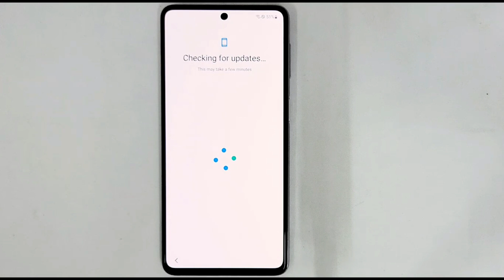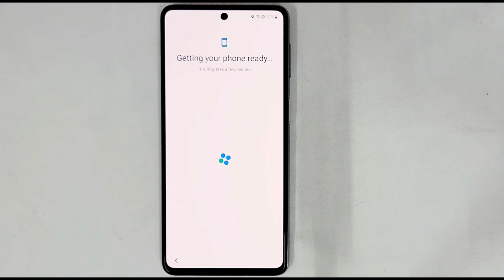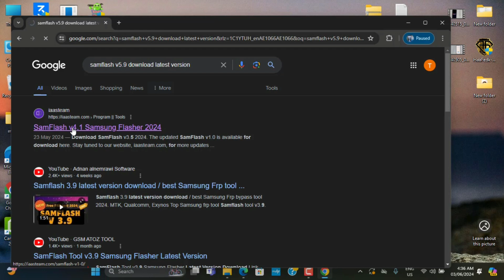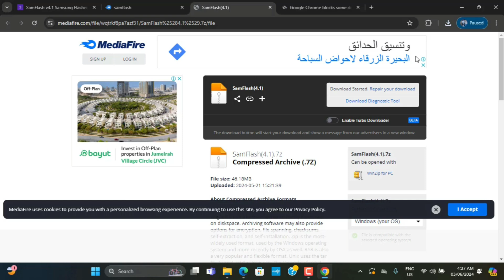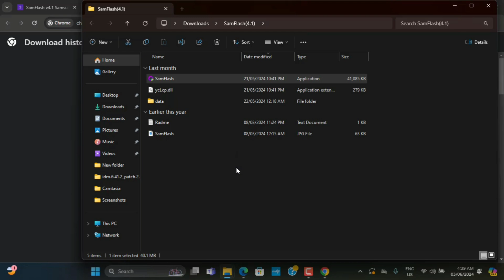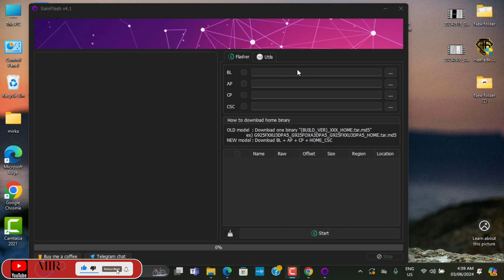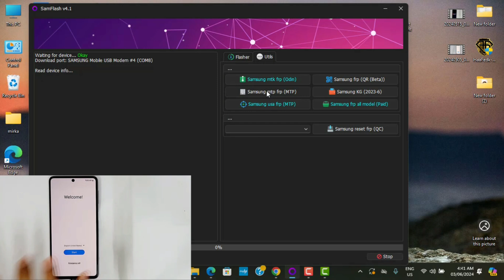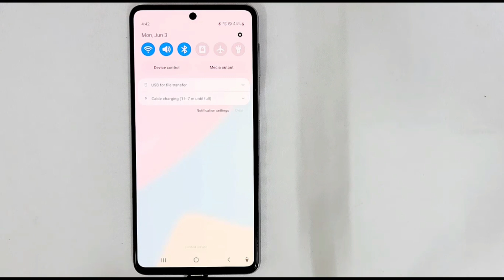🔥 Samsung Frp bypass 🔥 Galaxy M53-5G frp unlock Android 12/13/14 ✅ / All Galaxy Frp unlock done 2024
This is my new video 🔥 Samsung Frp bypass 🔥 Galaxy M53-5G frp unlock Android 12/13/14 ✅ / All Galaxy Frp unlock done 2024